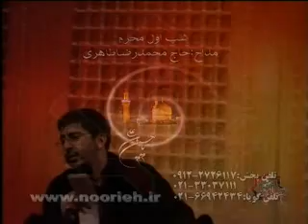nohe ,Moharram , Taheri شور محرم - حضرت مسلم - محمد رضا طاهری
حاج محمد رضا طاهری ، شب  اول محرم ، روضه مسلم ابن عقیل ، مکتب الزهراء قسمت چهارم ، مسلمیه 1387

Mohammad Reza Taheri , Moharram 1387

شور محرم سینه زنی مداحی روضه خوانی واحد طاهری, امام حسین ، مسلم ابن عقیل . مسلمیه . محمد رضا طاهری ، دهه اول محرم
Emam hosein, Imam Hosein, emam hossein, Moslem ebne aghil